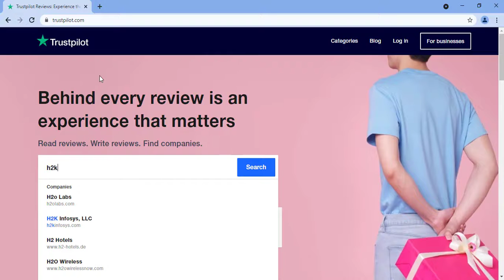H2k Infosys Review | Trustpilot Review